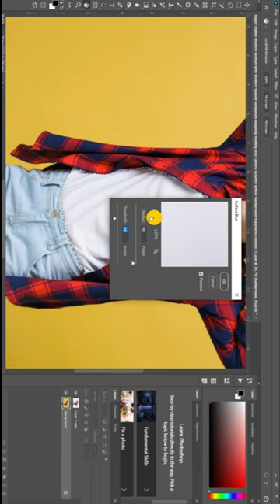How to Flawlessly Iron Clothes in Photoshop! 2023 2020 Remove Curve Photoshop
Learn how to perfectly remove the wrinkles from any fabric with Photoshop! We will use a unique Frequency Separation technique to target the wrinkles and straighten them out without disturbing the texture of the cloth.
How to Flawlessly Iron Clothes in Photoshop! 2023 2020

In this lesson, we will learn two techniques to target and remove the uneven folds and creases. Also along the way, we will pick up on a few tips and tricks to get the most natural results possible. I hope you enjoy this tutorial.